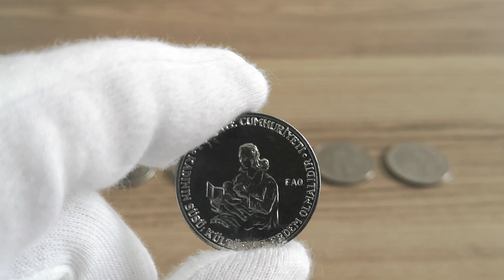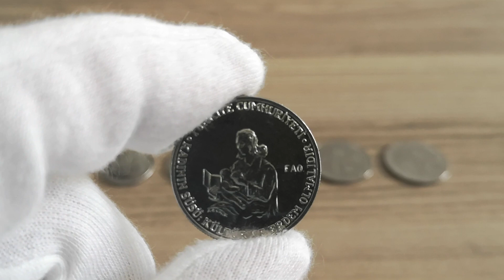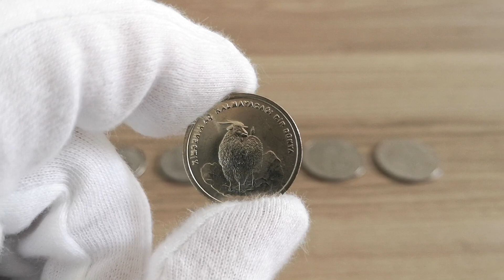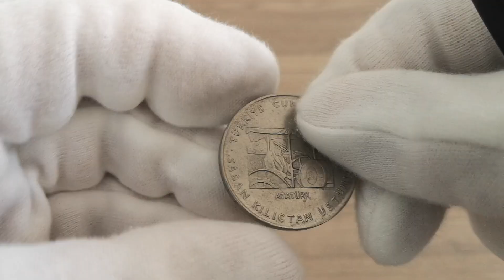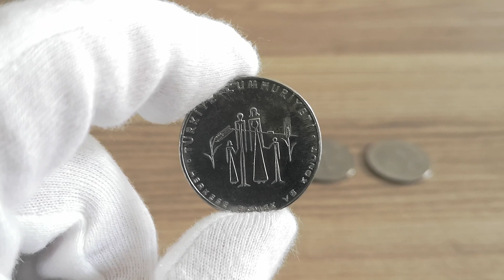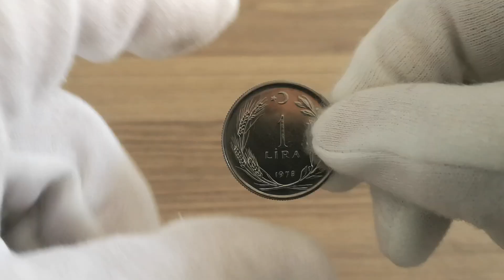FAO Nedir - FAO Para Ne Demek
Bu videoda FAO nedir ve FAO para ne demek para koleksiyonumdan birkaç hatıra para göstererek anlatıyorum. Videodaki paralar:
1978 1 lira
1979 1 lira
1970 2.5 lira
1977 2.5 lira
1976 5 lira
1977 5 lira
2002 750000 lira